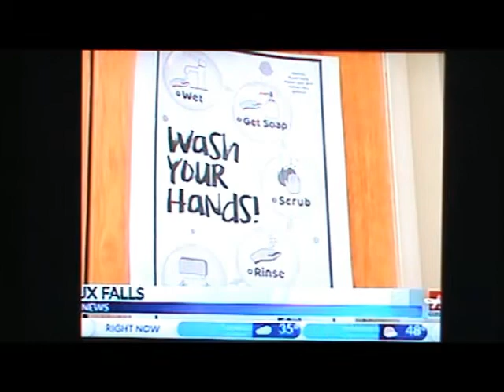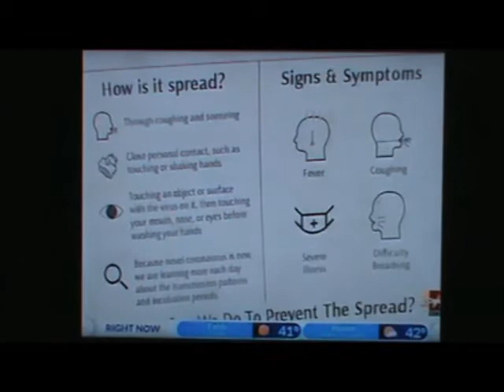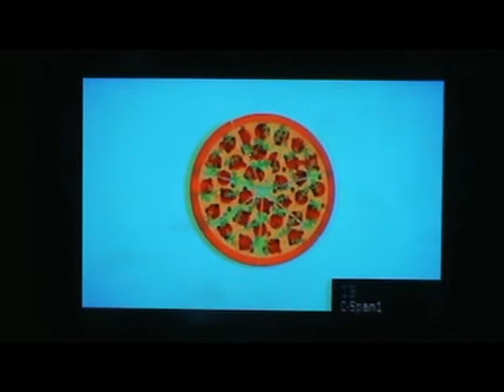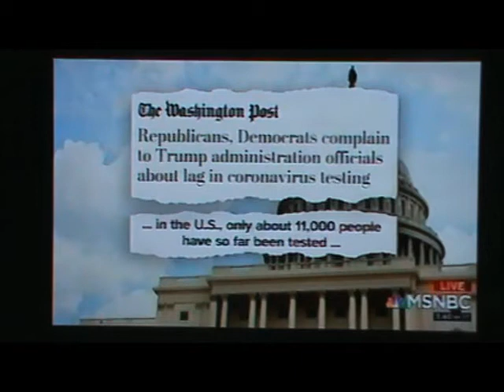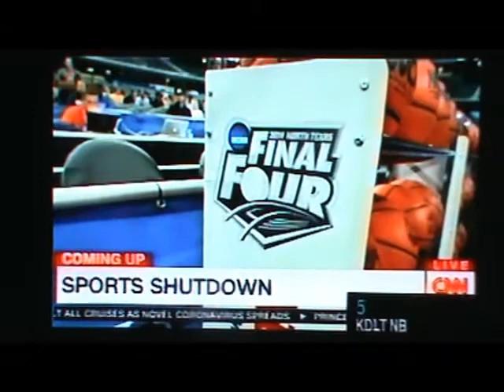CMGUS VCR CURRENT EVENTS: 2020 MARCH 12 PANDEMIC VIRUS COVID-19 CHANNEL FLIPPIN' NEWS COVERAGE ALL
CMGUS VCR CURRENT EVENTS: 2020 PANDEMIC VIRUS CHANNEL FLIPPIN' NEWS COVERAGE ALL SIOUX FALLS SD LOCAL DAKOTA NEWS NOW KSFY KDLT ABC NBC CNN MSNBC FOX C-SPAN 12 MARCH 2020  *TV ARCHIVE VCR VHS CAPTURED IN SIOUX FALLS SD SOUTH DAKOTA FOR EDUCATIONAL PURPOSES...